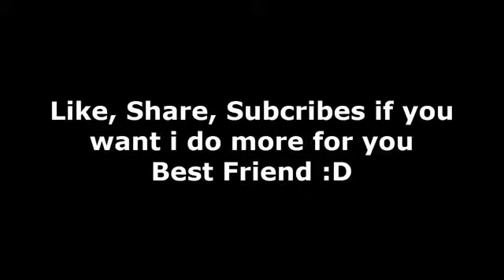Funny Minions Funny Videos Funny Football Moments 2014 Funny Pranks, Funny Fails